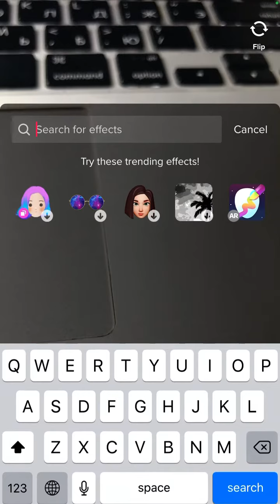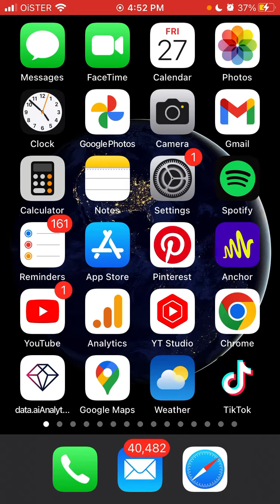How to ENABLE ROTOSCOPE FILTER in TIKTOK?